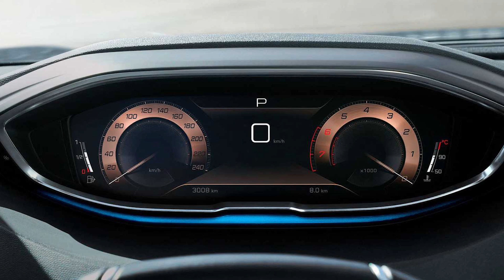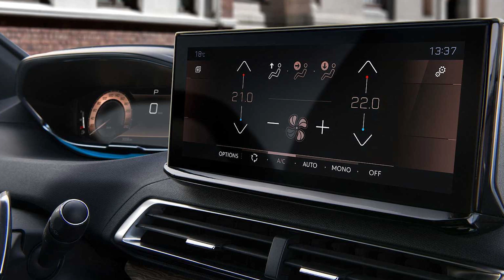Novo Peugeot 3008 2021 fica com cara de 208 e mais tecnológico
O Peugeot 3008, que começou sua carreira como uma minivan e se tornou um SUV na segunda geração, recebeu uma reestilização na Europa. O SUV médio tem grandes mudanças na dianteira, que agora adota a identidade que encontramos nos novos 208 e 2008, com direito a grade com efeito 3D e novos faróis. Na traseira, novas lanternas em LEDs, além do design revisado nas rodas de 19".

No interior, uma tela maior para o sistema multimídia, com 10". Os assistentes de condução foram atualizado, agora com visão noturna, além do piloto automático adaptativo com o stop and go. Na parte mecânica, segue com as opções a combustão e híbridas.